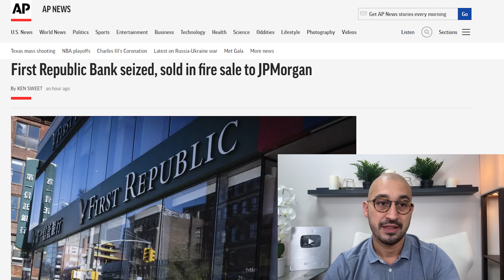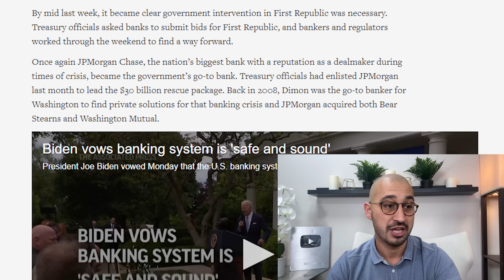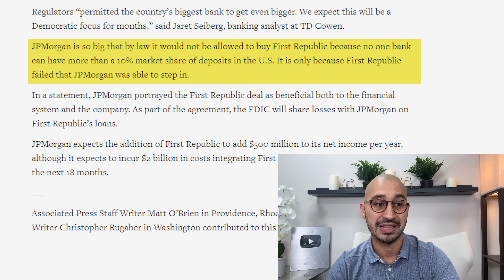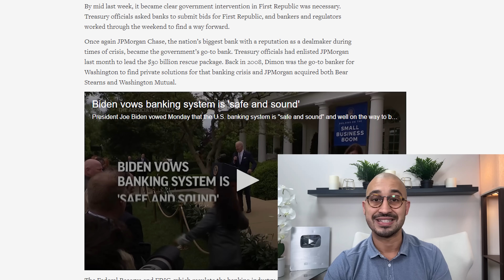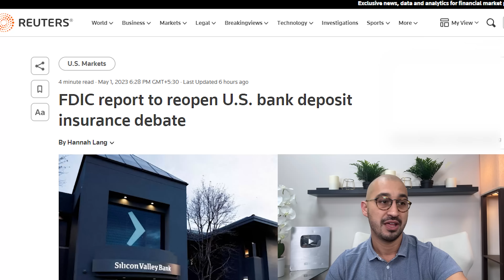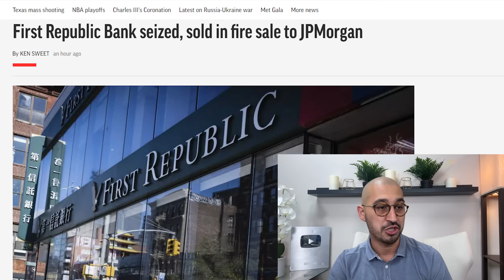First Republic Bank SEIZURE | Banking Crisis Will Get MUCH Worse